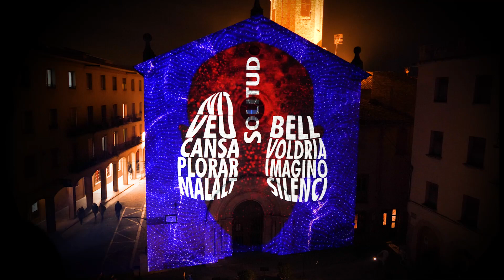LLUM DE PARAULA - Sant Pere de Riudebitlles 2021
Mapping per les Jornades Miquel Martí i Pol a Sant Pere de Riudebitlles. Un videomapping emotiu que viatja per sentiments i emocions inherents a la condició humana a través de la vida i poemes del poeta.

Idea i Mapping: Sílvia Isach
Veu: Jordi Vidal
Poemes: Miquel Martí i Pol

Agraïments: Dionís Lluch, Ona Bitlles i Ajuntament de Sant Pere de Riudebitlles